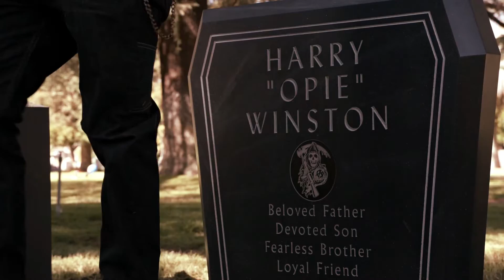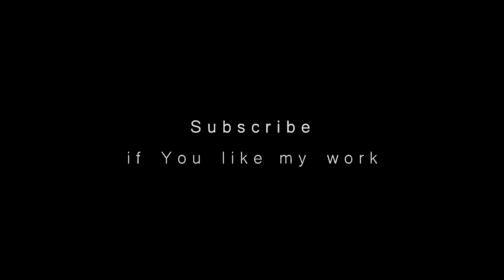"Winds Of Change" | Sons of Anarchy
Sources I used:
Video: "Sons of Anarchy" TV Series
Music: Jelly Roll & Struggle Jennings - Winds Of Change ft. Yelawolf And Tommy Vext